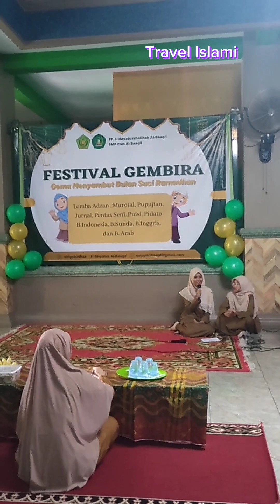kereen...ceramah anak smp plus hsa dg bhs inggris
Assalamualaikum wrb...vidio lomba ceramah agama menyambut ramadhan ri smp plus hsa dg bhs inggris